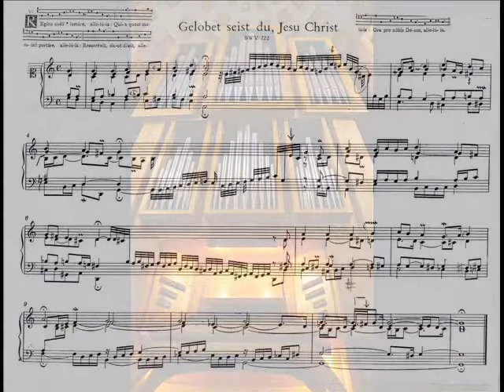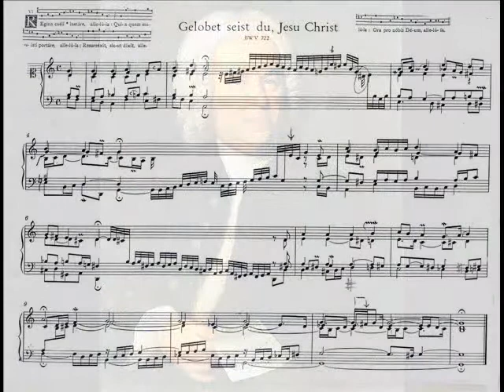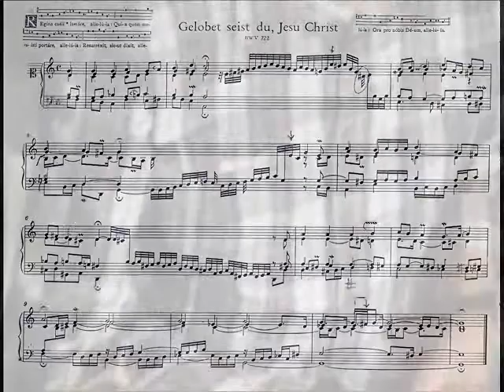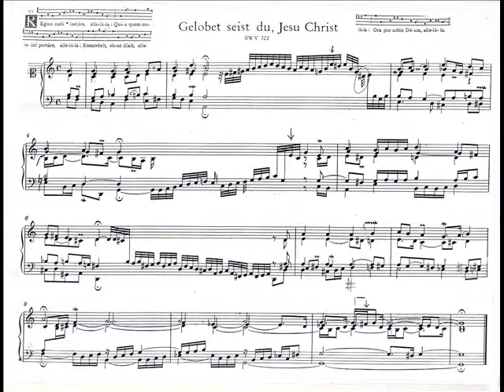BWV 722: Gelobet seist du, Jesu Christ, J. S. BACH, Giovanni Vianini, Milano, It.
Johann Sebastian Bach, Preludio al Corale: Gelobet seist du, Jesu Christ , BWV 722. Giovanni Vianini, Milano, Italia